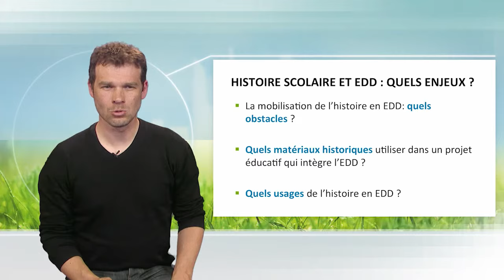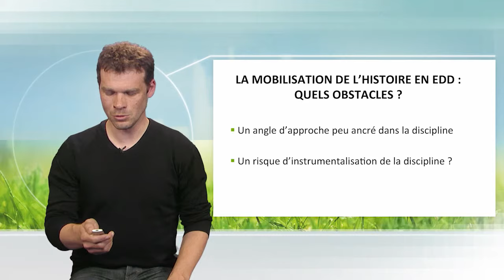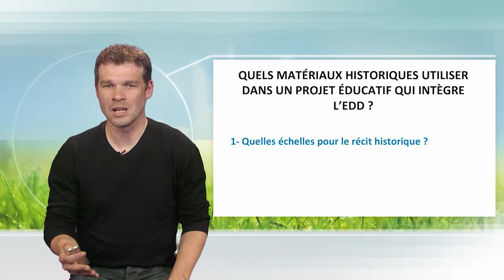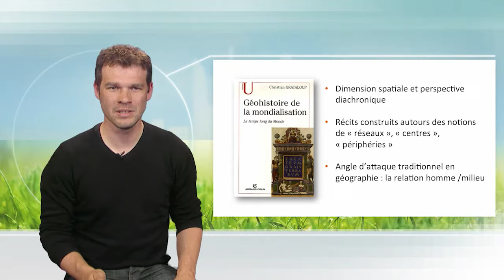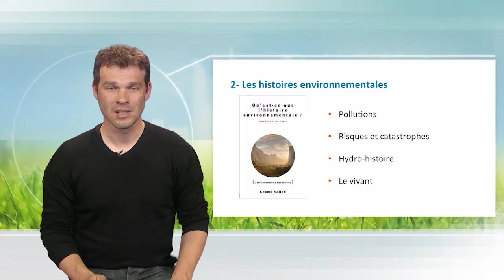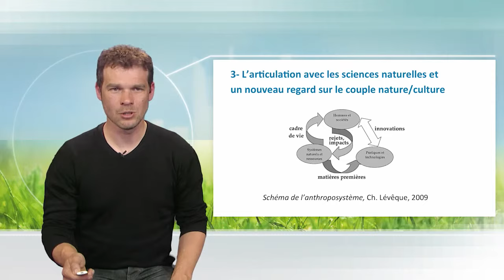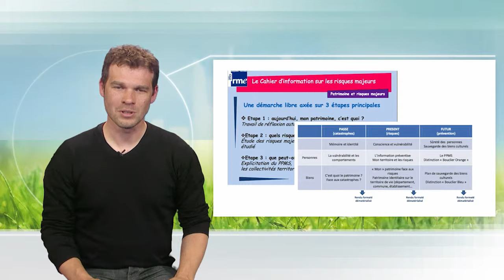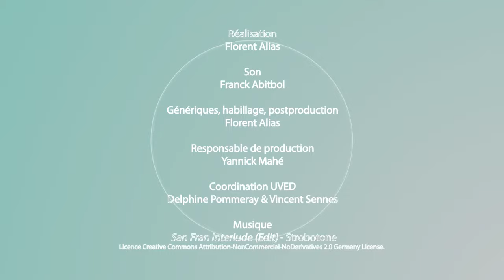The role played by schools: [...] to sustainable development ?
Valéry Bordois discusses the rallying of history in education for sustainable development. He presents the potential obstacles, the historical materials, and the uses of such a rallying.